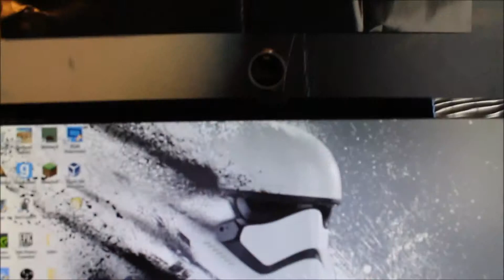My new setup